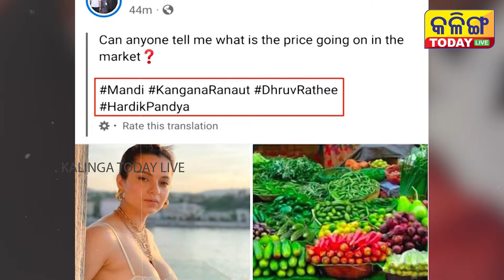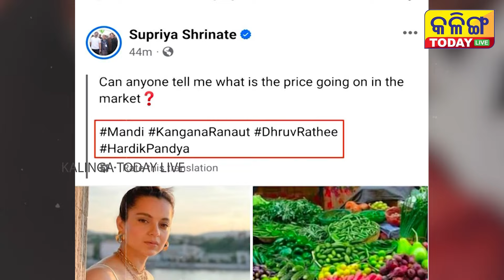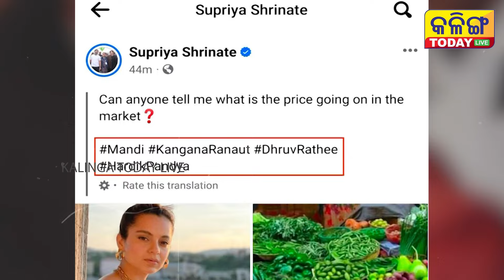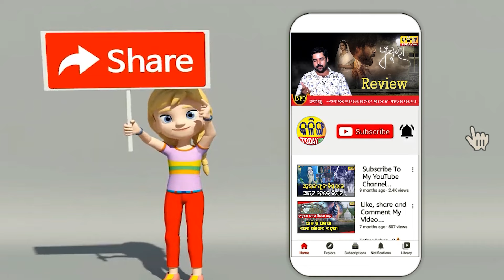କଙ୍ଗନାଙ୍କ ବିରୋଧରେ ଲଢିବେ କି ୟାମି